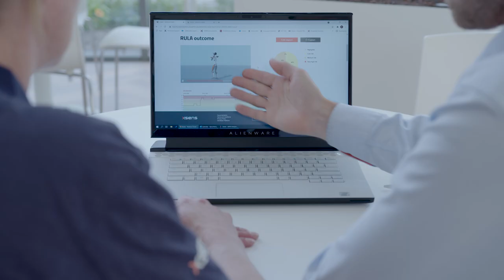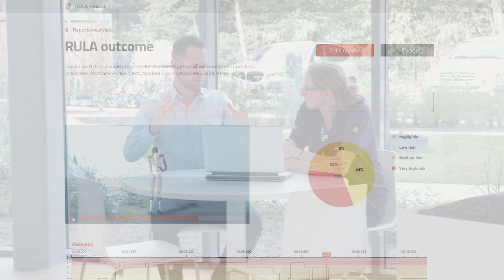Generate an automated RULA report with MVN Reports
Generate a standardized RULA report using the Xsens MVN Analyze motion capture system. You can do the analysis ‘on the job’ instead of 'in the lab' and have a RULA report within minutes with lab-quality, objective data.

What data and parameters do I get in the report?
- Automized calculation for every frame
- Export data from a specific frame
- Arm and Wrist Analysis
- Neck, Trunk, and Leg Analysis
- RULA score and risk factor
- Specifying load, support, and muscle use
- 3D Visualization of recording